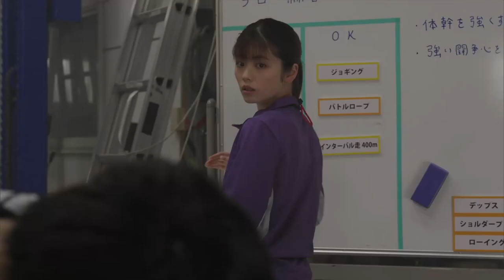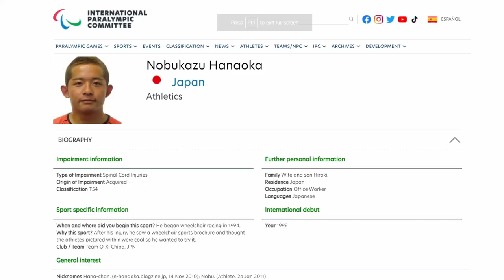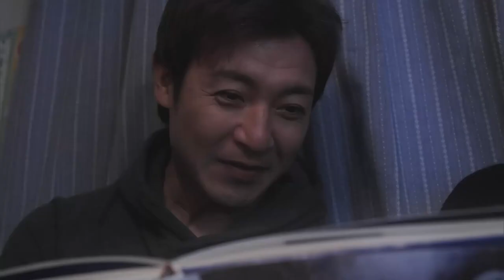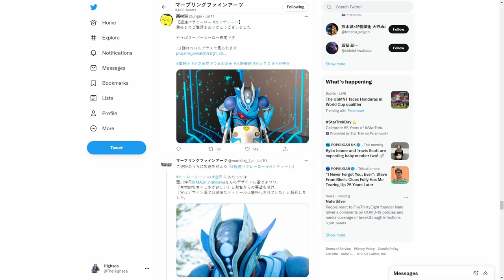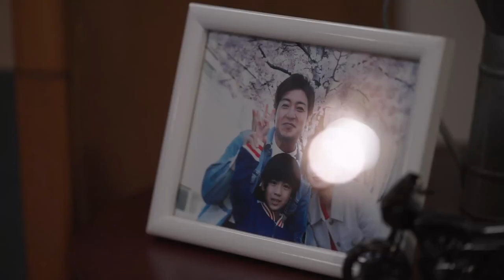Super Fast ParaHero Gandine - inclusive or alienating ?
Superfast Parahero Gandine 超速パラヒーロー ガンディーン is here just in time for the 2020 Tokyo Paralympics but with a history of offensive content coming from movies and TV shows featuring disabled characters. Is Gandine a satisfying watch or little more then inspiration for able bodied individuals.

 Superfast Para hero Gandine is a 3-part mini-series broadcasted on NHK General TV from June 26th to July 10th, 2021.

The 3 episodes are about 40 minutes each, so if you are comparing it to a typical tokusatsu show each episode has double the runtime. Giving it more room to tell a story and develop it’s characters.

If you are a tokusatsu fan the show is packed full of familiar faces. From So Okuno from Kamen Rider Zi-O, Fuka Koshiba from tokusatsu GAGAGA, Takeshi Tsuruno from Ultraman Dyna and Karasu Hayashi from Ultraman Z.

Directed by Takanori Tsujimoto, known for his involvement in the Ultraman series and written by Yukiko Manaba and Hirotoshi Kobayashi. With the effect work done by Marbling Fine Arts Shinji Nishikawa known for his work on the heisei Godzilla films.

The races for the show were choreographed by Nobukazu Hanaoka from the international Paralympic committee and features multiple professional para-athletes in it’s race scenes.

The show follows 17 year old High school student Daishi -  a promising para-athlete who competes in wheelchair racing. Being introduced to his new coach Fukai, the show’s narrator who has fourth wall breaking conversations with the audience and was formerly a track and field competitor. She harbors feelings of being a failure and is afraid that she will fail Daishi as a coach.

Check out the Toku-Rev playlist for Toku-introductions